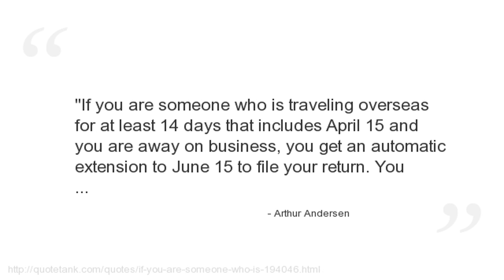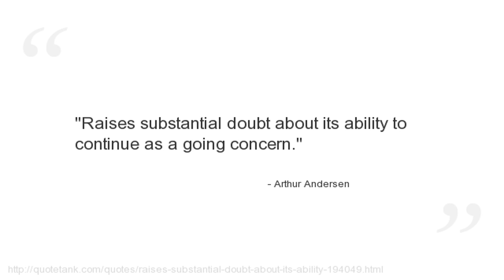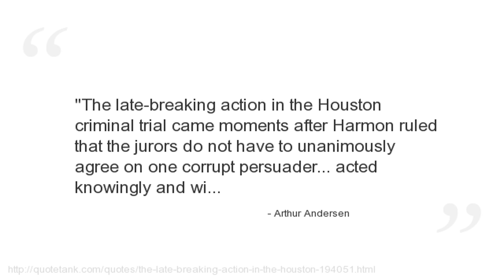Arthur Andersen Quotes